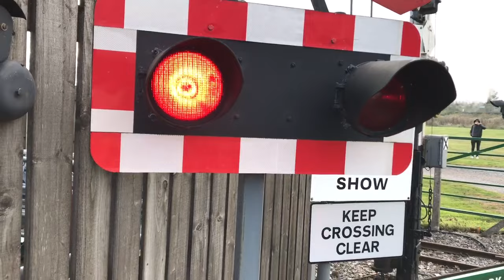Gartell Level Crossing (Somerset) Sunday 28.10.2018